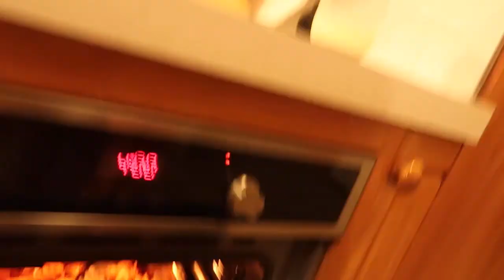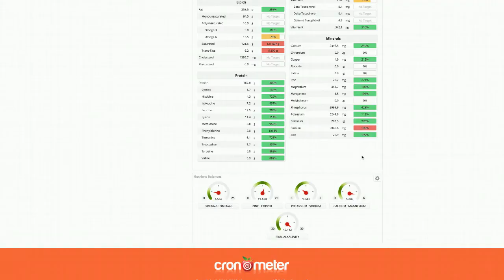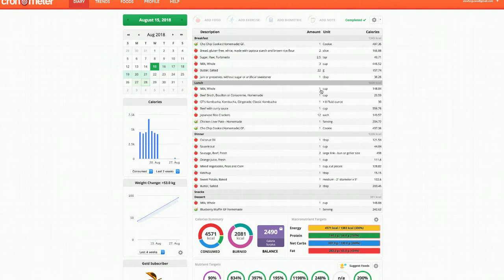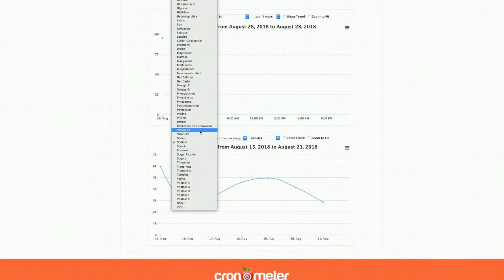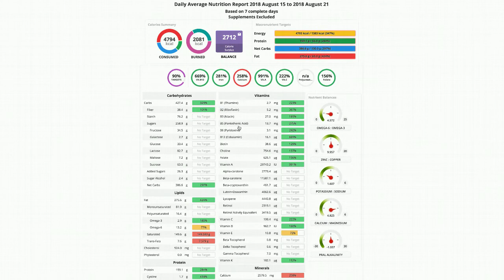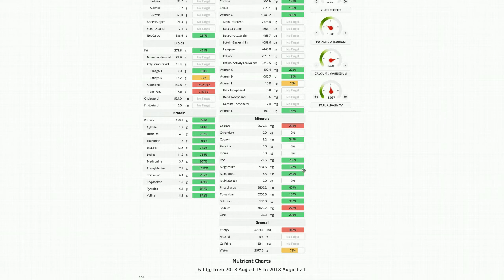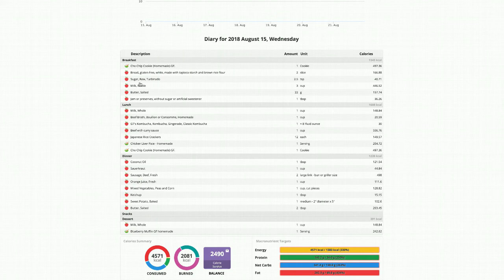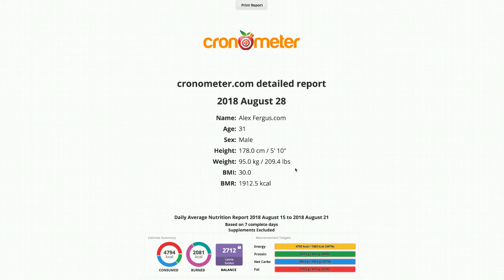The Crazy Diet Of Health Coach Alex Fergus - You Won't Believe What He Eats!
6000 calories a day, with a heap of fat and sugar whilst still being lean and healthy?! You need to check this out.